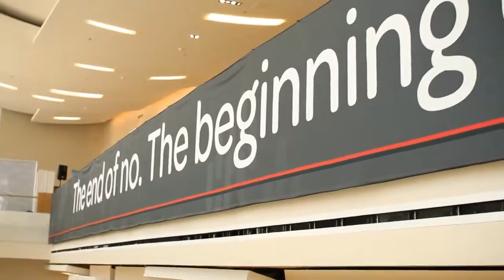Neal Laufenberg | ServiceNow Knowledge13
Neal Laufenberg, FICO at ServiceNow Knowledge13 with Dave Vellante and Jeff Frick